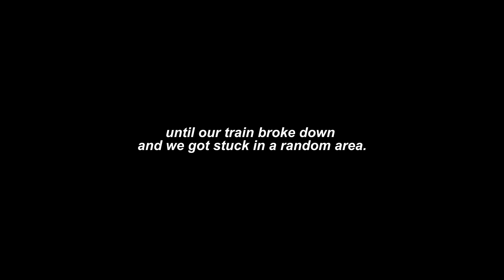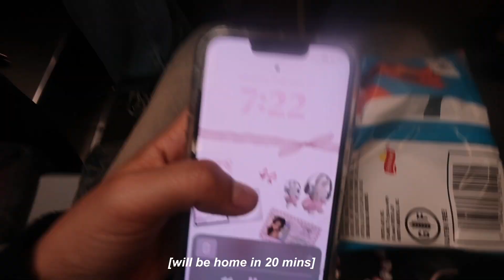slice of life: field trip to chinatown! 🖇️ grwm, train to LA, new year parade, & exploring around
AHH I'm so happy with the outcome of this video!! I do wish I filmed more this day since it was SOOO FUNN!!! It was so nice to experience and see a new culture,  especially the parade it was such a nice experience! I definitely wish we could've stayed longer and done much more :((( But it was such a nice memory and I know I'll always remember it!
- sam :)